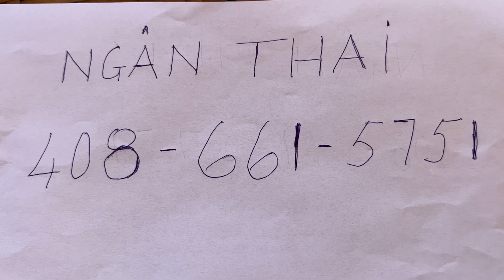Beautiful Korean succulents crested Aeonium for sale 6/9/23.#62